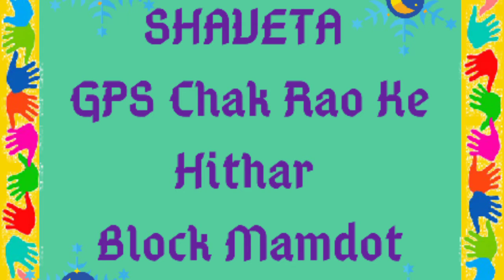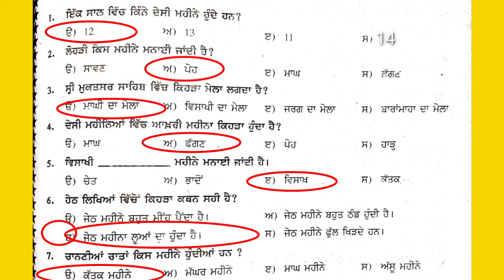ਪੰਜਾਬ ਪ੍ਰਾਪਤੀ ਸਰਵੇਖਣ# ਵਿਸ਼ਾ *ਪੰਜਾਬੀ*ਪਾਠ ਨਾਲ ਸੰਬੰਧਿਤ ਪ੍ਰਸ਼ਨ ਉੱਤਰ ਵਰਕਸ਼ੀਟ ਨੰਬਰ (3)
GK For Primary Students From SHAVETA# GPS Chak Rao Ke Hithar Block Mamdot District Ferozpur